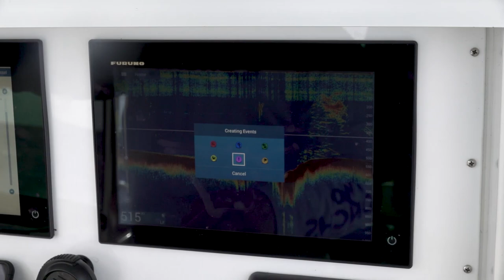Two Conchs Fishing Charters - WAHOO, MAHI and AMBERJACK with Capt Jack Carlson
Capt Jack Carlson from Two Conchs Charters takes his charter from England fishing for WAHOO, MAHI and AMBERJACK.